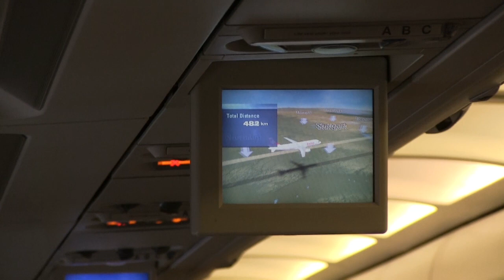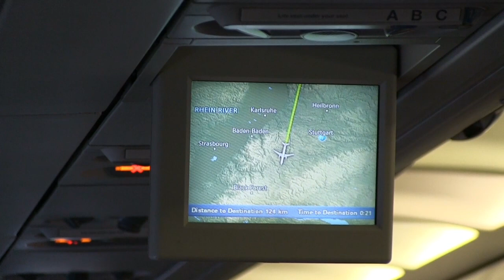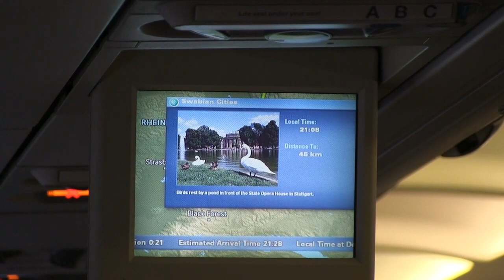Flug von Hamburg nach Zürich - Flight from Hamburg to Zurich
Nach 3 interessanten Tagen in der Stadt Hamburg fliegen wir wieder nach Hause und nehmen ganz viele Eindrücke dieser spannenden Stadt mit in die Schweiz. Diesmal sind auch die Fenster unseres Flugzeuges ganz ohne Kratzer. Da macht das Filmen wieder Spass. Äusserst ungewöhnlich ist auch der Landeanflug in Zürich durch dichteste Wolken.
After 3 interesting days in the city of Hamburg we fly back home and take many impressions of this exciting city with us to Switzerland. This time also the windows of our airplane are completely without scratches. There the filming makes again fun. The landing approach in Zurich through the densest clouds is also extremely unusual.